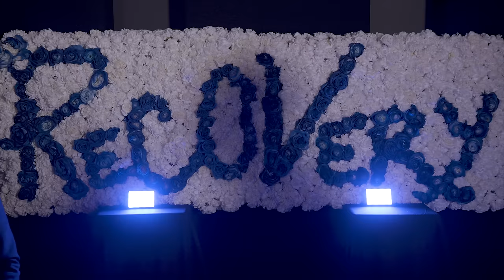Quando Rondo - Where Would I Be (LIVE Open Mic)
'Recovery' the new album OUT NOW!